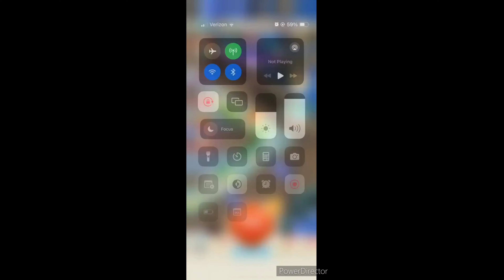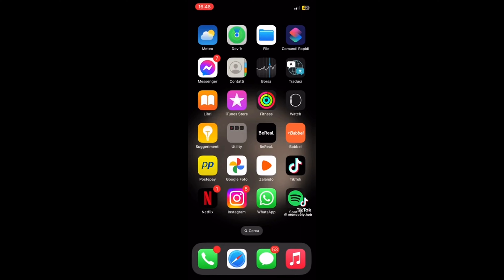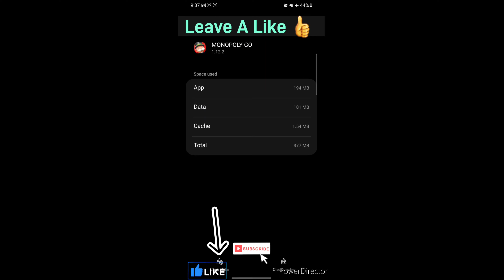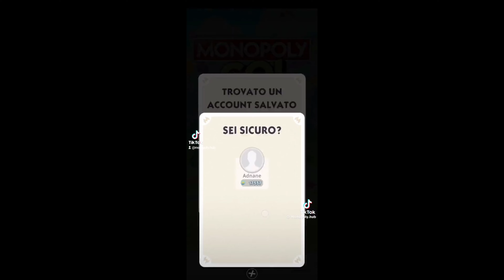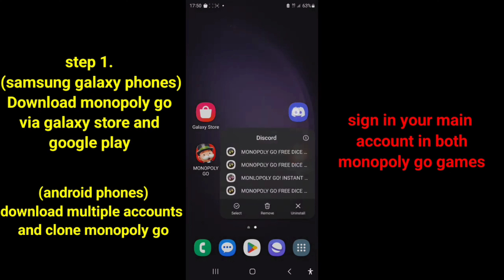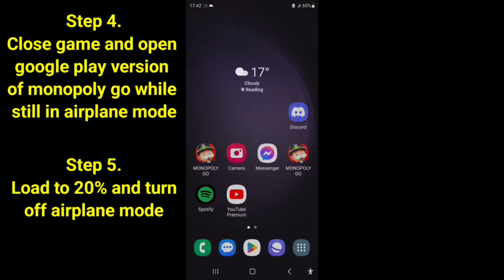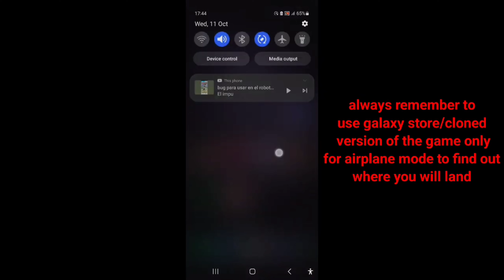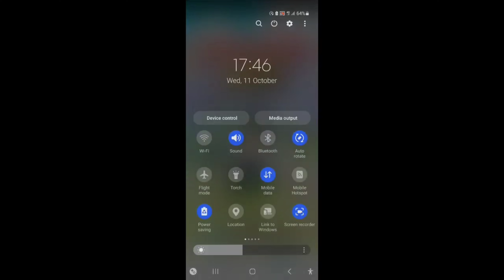Monopoly Go - Tutti i Metodi e trucchi glitch del Web!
tutti i metodi trovati nel web